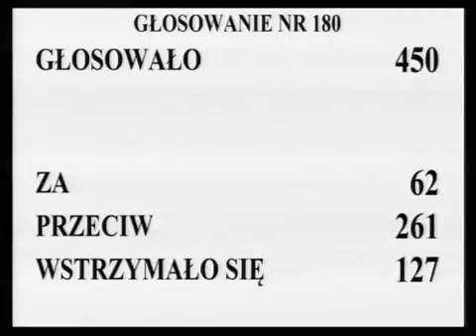[279/435] Ewa Kopacz: Przechodzimy do rozpatrzenia 176. poprawki. Komisja wnosi o odrzucenie tej ...